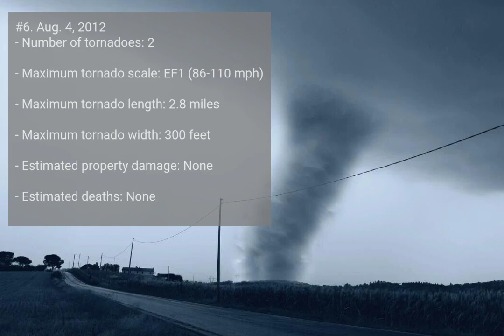These are the biggest tornadoes in Montana over the past decade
See when the tornadoes occurred, how far they traveled, their size and more.